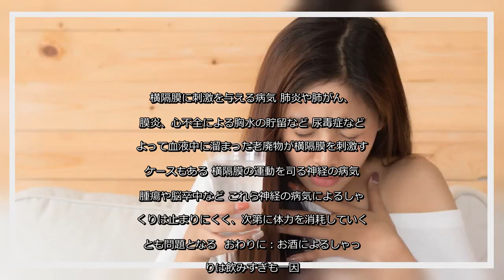✅ お酒を飲んでいたらしゃっくりが止まらない！原因や止め方は？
✍  「お酒の席でしゃっくりが急に出て困った…」という経験をお持ちの方も多いと思います。お酒を飲むとしゃっくりが出るのはなぜでしょう。なかなか止まらないしゃっくりの対処法も紹介しますので試してみてください。  お酒でしゃっくりが出てしまう原因は？  ほとんどのしゃっくり（医学的には吃逆［きつぎゃく］と言います）は、横隔膜に何らかの刺激が加わることで起こります。その中でも、お酒でしゃっくりが起こりやすくなる刺激として以下のようなものがあります。 温度差による刺激  冷たすぎるものや熱すぎるものなど、体温と温度差があるものを飲むと、体が急激な温度変化に驚いて筋肉が収縮します。胃や腸など、周辺の筋肉が収縮し、横隔膜が刺激されるため、しゃっくりが出やすくなります。 胃の拡張による刺激  お酒をたくさん飲むと胃腸が急激に拡張します。これによって横隔膜も刺激され、しゃっくりが出やすくなります。 笑い声や大声による刺激  お酒の席では会話が増えるだけでなく、笑ったり、大声で話したりする機会が多くなります。話し続けたり、大きな声を出したりするうちに体内に大量の空気が取り込まれ、横隔膜の動きが活発になって刺激が加わりやすくなります。 アルコールによる中枢神経への刺激  アルコールは中枢神経に作用して刺激を与えます。中枢神経は横隔膜と関係しているため、中枢神経に刺激が加わることで横隔膜に影響し、「中枢性しゃっくり」と呼ばれるしゃっくりが出ることがあります。 お酒によるしゃっくりを止める方法は？  ほとんどのしゃっくりは自然に止まりますが、すぐに止めたい場合は、以下のような方法を試してみてください。 舌を引っ張る  しゃっくりは横隔膜の痙攣によって引き起こされる現象ですが、発生にはさまざまな神経が関与しています。そのなかの一つが舌咽神経であり、舌を引っ張ることで舌咽神経を刺激すると横隔膜のけいれんが落ち着いてしゃっくりが治まることがあります。  しかし、この方法で止まらない場合もありますし、無理に強い力で引っ張ると舌を傷つけてしまうことがありますので注意しましょう。 耳の奥を押す  両耳に人差し指を入れ、耳の奥を30秒～1分ほど押します。ただし、耳の皮膚はデリケートなので、力加減には気をつけましょう。また、呼吸器や循環器に持病がある方はこの方法を行わないでください。 息を止める  10秒ほど ...